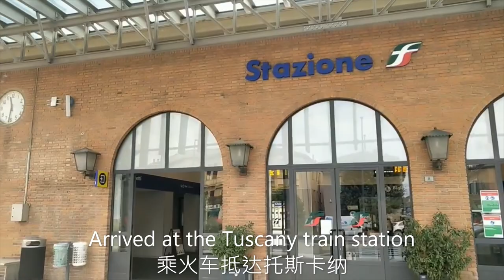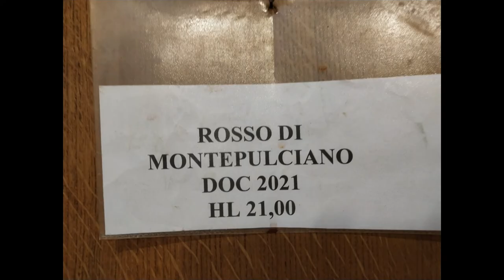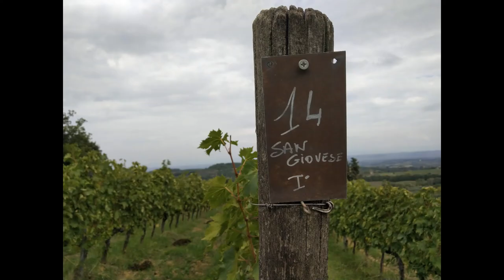Tuscany Italy 3 days 3天沐浴在阳光下的托斯卡纳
Tuscany Italy 3 days 3天沐浴在阳光下的#托斯卡纳，遗憾摄影水平限制，照片和录影无论如何表达不出身临其境的美感